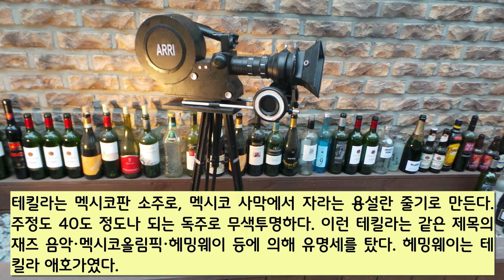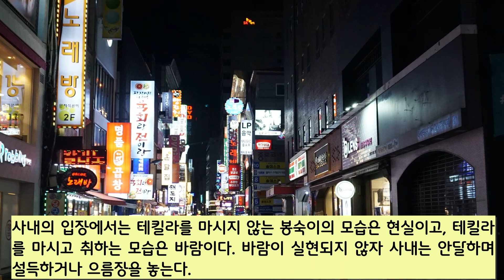'봉숙이(장미여관)' 스토리텔링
장미여관이 부른 '봉숙이'는 테킬라가 키워드로 등장한다. 이성을 찾아 헤매는 한 사내가 봉숙이를 만났다. 그리고 술 취한 봉숙이가 테킬라를 시키자 사내는 내심 쾌재를 부른다. 하지만 그녀가 집에 가려하자, 실망할 뿐 아니라 테킬라 값을 내라고 억지 부리는 찌질한 모습을 보인다.